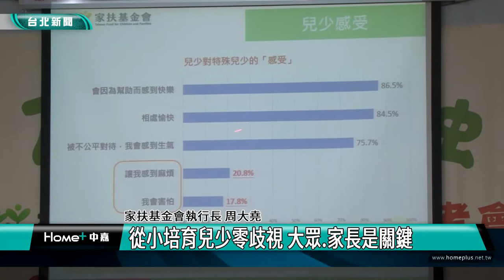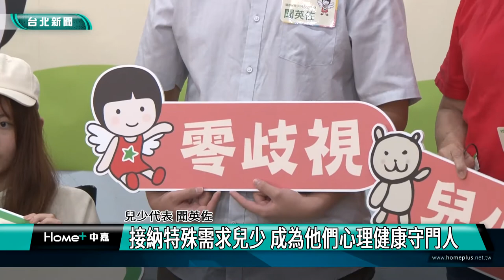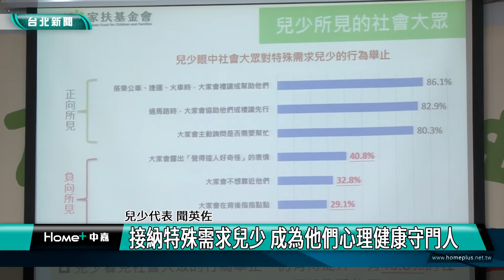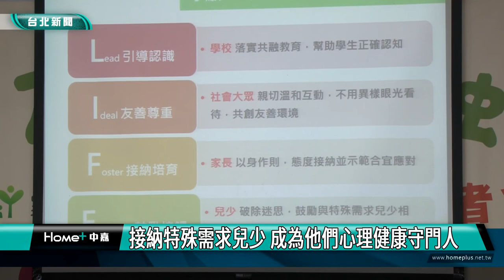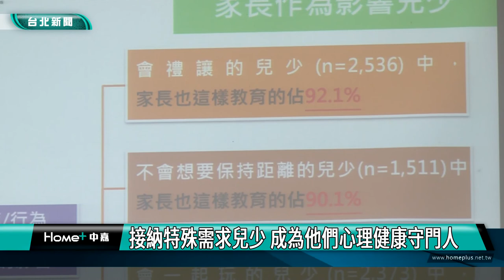台北|新聞|從小培育兒少零歧視 大眾 家長是關鍵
從小培育兒少零歧視 大眾 家長是關鍵

從近年特殊需求孩子看電影、買餐點等爭議新聞，可見大眾對特殊兒少高度關注！然而家扶基金會透過問卷調查，歧視仍經常發生在這些孩子生活中，呼籲打造零歧視環境、友善共融，一起成為特殊需求兒少心理健康守門人。